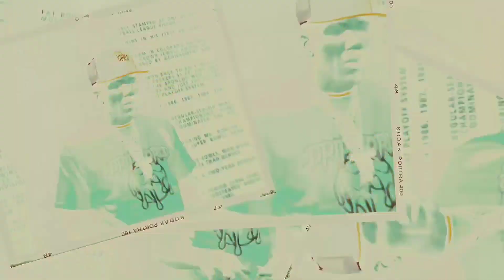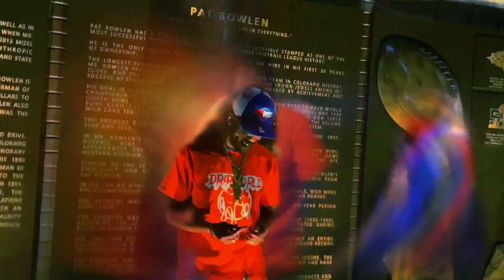Jackpot Mula - NFL 3 (OFFICIAL MUSIC VIDEO) 2023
NFL 3 - JACKPOT MULA (OFFICIAL MUSIC VIDEO) 2023